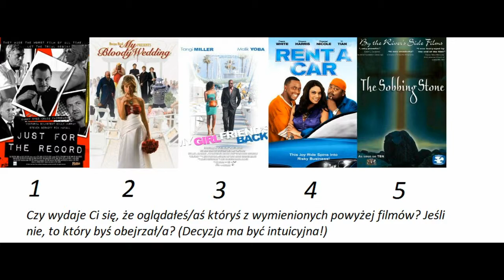Miller Light Purse or Carry-all.wmv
Odpowiedz na pytanie po reklamie! Właściwa odpowiedź po 50 odpowiedziach ;P